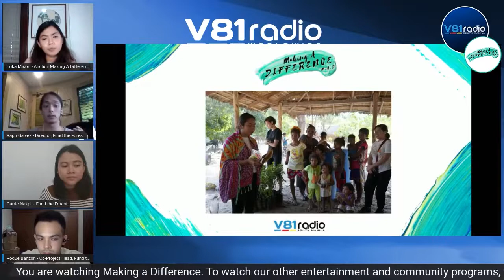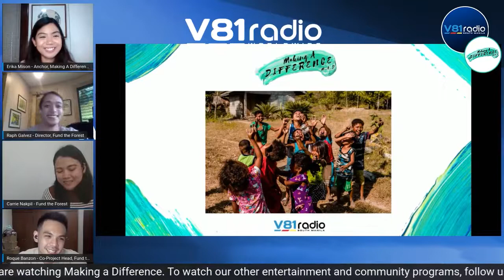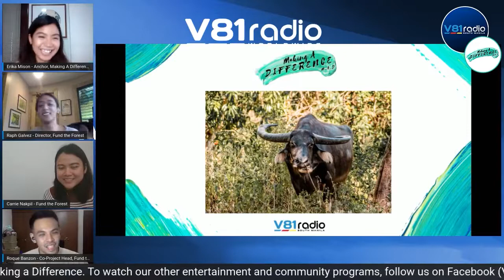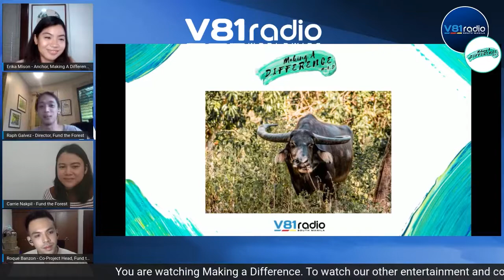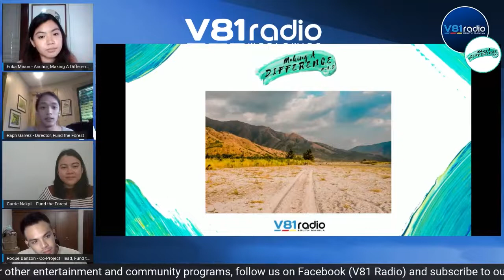Making A Difference Episode 16 featuring Fund the Forest NGO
A non governmental organization called "Fund the Forest" was featured in this episode introducing Ralph Galvez the Director of Fund the Forest ,  and his Co-Project Heads  Roque Banzon and Carrie Nakpil they shared their passion to educate and raise awareness through protecting the livelihood of our indigenous community in Zambales/ Aeta community by planting trees as an initial goal towards sustainability. And it branched out under the "Rainbow Plate" which is an on going fund raising to support urban communities, they also talked about their projects/future projects to inspired people towards  community development.